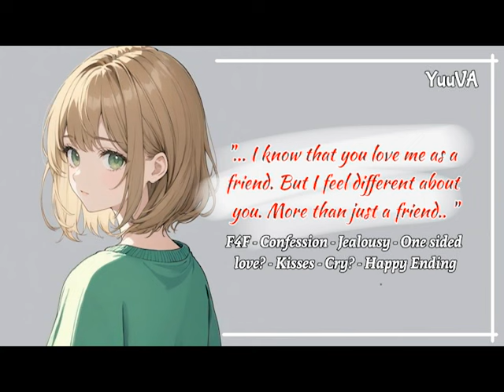[F4F] It's Worth The Wait | One-sided Love? | Confession | Kisses | Happy Ending | YuuVA